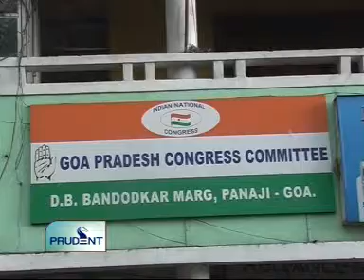goacom.com Goa News Prudent Media 10th January 2010 Seg 1